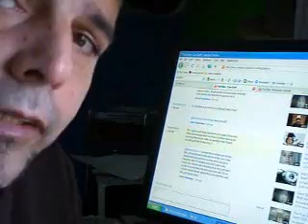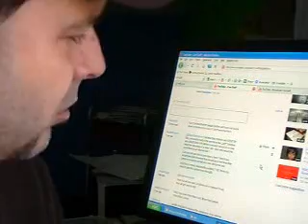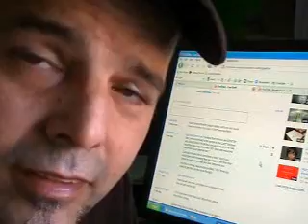Can God ? (Send His Children To Hell)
A Response to Sister Sunnshine`s video entitled Can God ? & A Message To Mainstream Christians